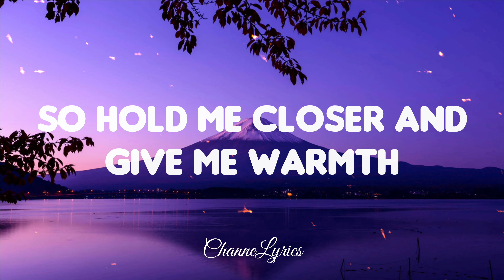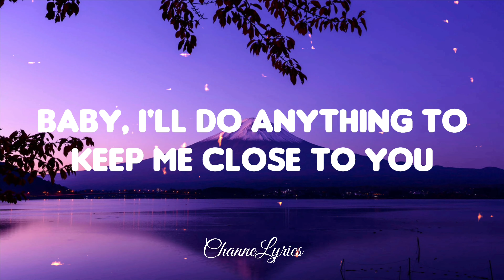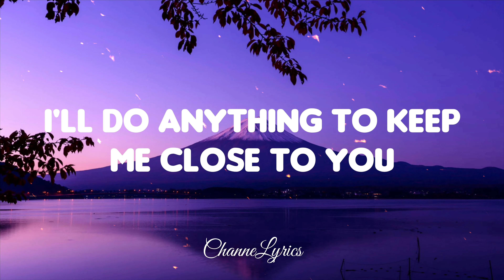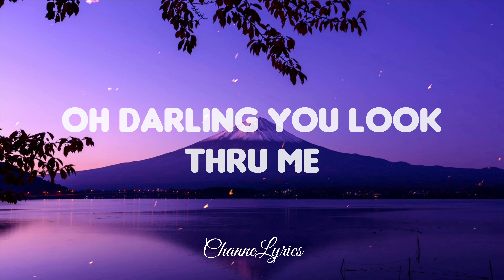Trix - Close To You (Lyrics) 🎶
Trix - Close To You 🎶

Lyrics video for "Close To You" by Trix

🎙 Lyrics: Trix - Close To You

You're the ship of my horizon
You're my harbour in the storm
You're my lifeline
You're the anchor
So hold me closer and give me warmth

I'll do anything to keep me close to you
Oh darling you look thru me
You know what love's about

Oh darling you ring to me
Tell me inside out
Love me tender love me true
Hold me closer up to you
Baby, I'll do anything to keep me close to you
Oh close to you is where i wanna be

Away from you I feel so empty
Close to you i come alive
Feel excitement deep inside me
Whenever i look in your eyes

You know our love survive

~ CLOSING ~